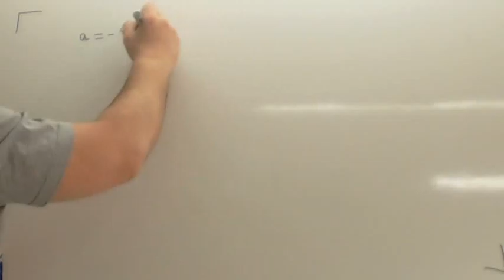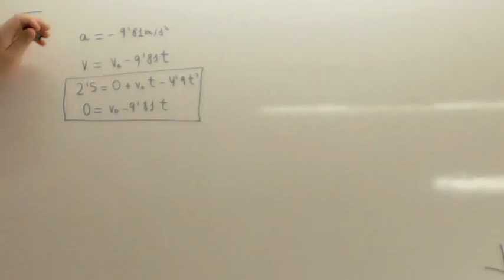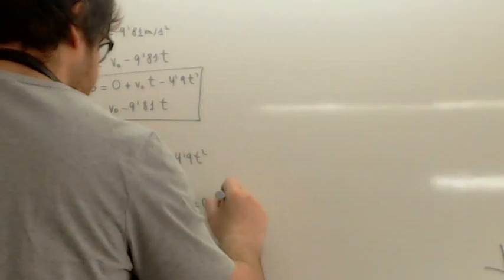Caida libre 05 Usero